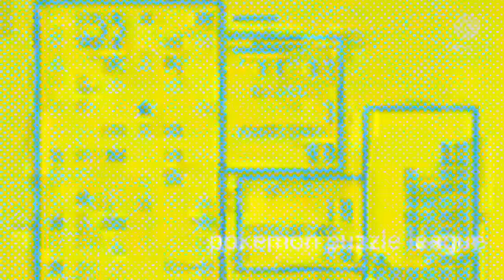Moy 7 Game over preview 2 effects